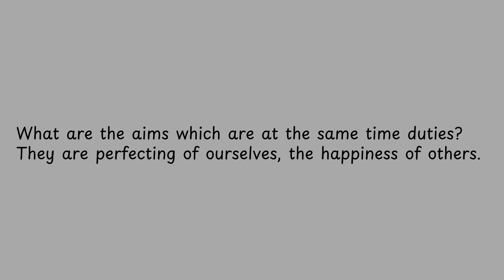What are the aims which are